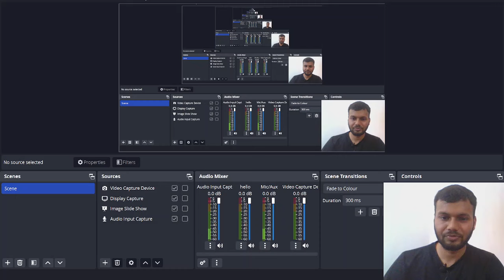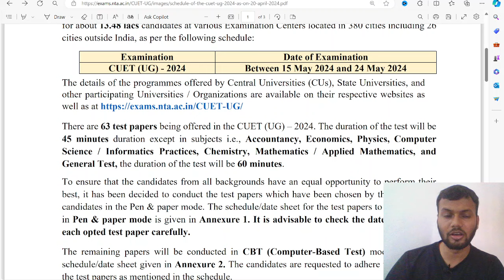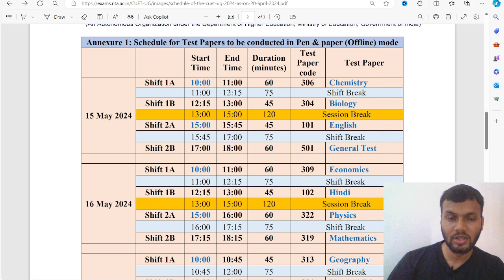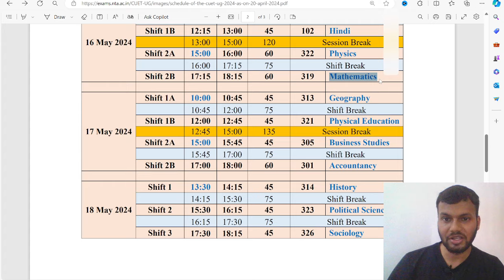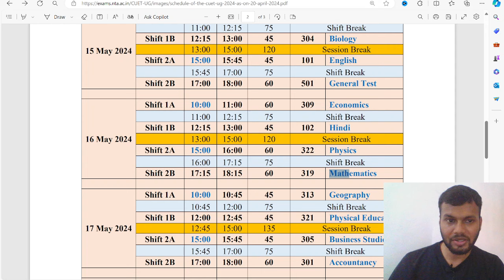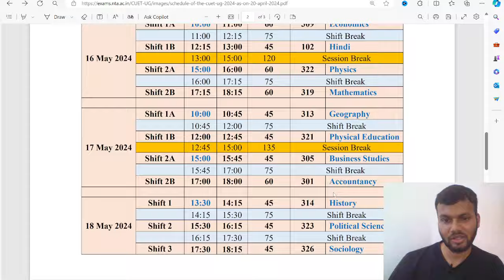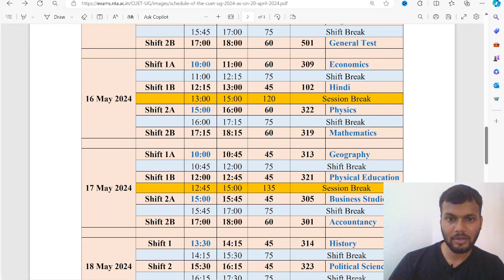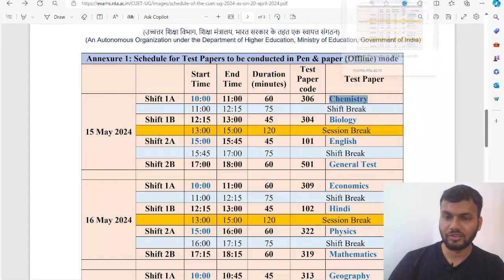ICAR CUET 2024 NEW EXAM DATE & MODE OUT | ICAR UG 2024 LATEST UPDATE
CUET 2024 NEW EXAM DATE OUT | ICAR CUET 2024 EXAM DATE & MODE | ICAR UG 2024 LATEST UPDATE | CUET UG

आएगा 𝐢𝐧 𝐂𝐔𝐄𝐓-𝐈𝐂𝐀𝐑

🎯𝐓𝐚𝐫𝐠𝐞𝐭👉🏻 𝟒𝟎𝟎+/𝟔𝟎𝟎

अभी 𝐃𝐨𝐰𝐧𝐥𝐨𝐚𝐝 करे 𝐒𝐭𝐮𝐝𝐞𝐧𝐭𝐬 𝐁𝐮𝐳𝐳 𝐀𝐩𝐩 और 𝐂𝐔𝐄𝐓 𝐈𝐂𝐀𝐑 𝐔𝐆 𝟐𝟎𝟐𝟒 𝐌𝐨𝐜𝐤 𝐓𝐞𝐬𝐭 की अभ्यास शुरू करे!

✪ Join Telegram channel for all latest Updates:
Simply Search "Students Buzz" on Telegram

Keywords for reference:
icar cuet exam date 2024,
icar ug exam kab hoga,
icar 2024 latest news,
icar ug exam updates,
cuet exam latest update today
cuet ug postponed 2024 ,
cuet 2024 latest news today ,
cuet offline or online exam ,
cuet 2024 offline hoga ya online ,
CUET 2024 best test series ,
cuet ug best online courses ,
icar cuet 2024 exam date ,
cuet ug 2024 exam date ,
cuet offline mode exam update ,
Students Buzz CUET update ,
cuet online preparation 2024,
cuet science mock test series ,
cuet bsc agriculture cut off,icar cuet cut off marks,icar cuet 2024 cut off marks,icar cut off ug 2024
students buzz icar video
icar cuet 2024 syllabus
icar 2024 preparation
icar 2024 exam registration
icar aieea 2024 latest update
icar 2024 malayalam
icar 2024 ug students buzz
icar bsc ag cut off 2024
icar registration 2024
top bsc ag university in cuet

🚨 ICAR-CUET 2024 EXAM DATE | ICAR 2024 LATEST UPDATE | CUET 2024 POSTPONED? | CUET OFFLINE vs ONLINE

Keep Growing!
Keep Studying!
Keep Supporting!